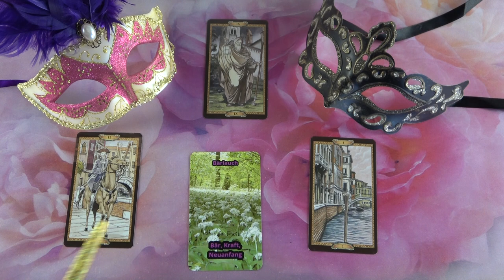Mit gondol, mit érez és mit fog tenni?💖Szerelmi jóslás💖